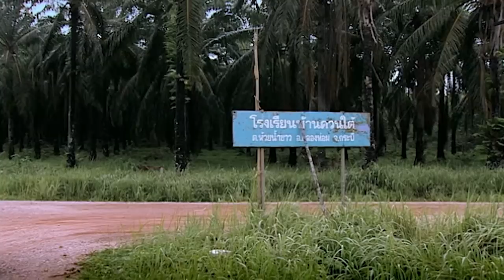Gordon Ramsay Has To Fish For His Own Oysters To Cook A Thai Seafood Soup | Gordon's Great Escape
Gordon goes to Thailand to learn how to cook proper Thai meals. There, he has to fish for his own oysters to prepare a Thai seafood soup.

🇬🇧Viewing from the UK? Watch full episodes from all your favourite Food Network shows